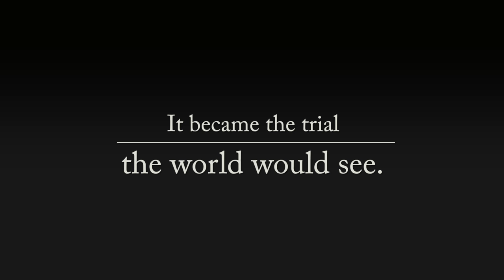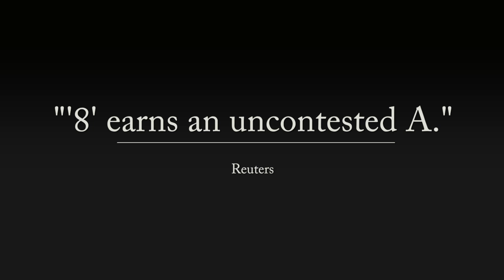See the Prop. 8 Play on a Stage Near You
Uncover the truth about marriage for gay and lesbian Americans. "8"—a new play by Academy-award winning screenwriter Dustin Lance Black (Milk, J. Edgar)—demystifies the debate around marriage equality by chronicling the landmark trial of Perry v. Schwarzenegger. Learn about the historical context of marriage from expert testimony. See the human cost of discrimination. Uncover the arguments used to justify bans on marriage for gay and lesbian couples. Using the actual court transcripts from the landmark federal trial of California's Prop. 8 and first-hand interviews, "8" shows both sides of the debate in a moving 90-minute play.